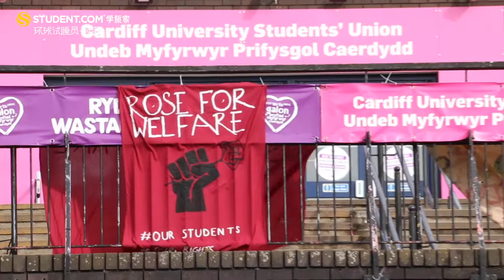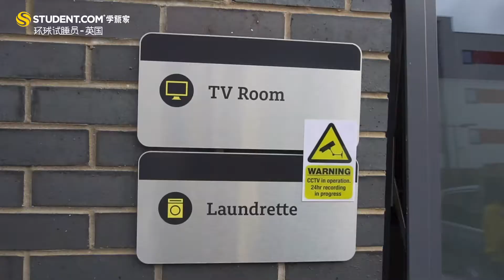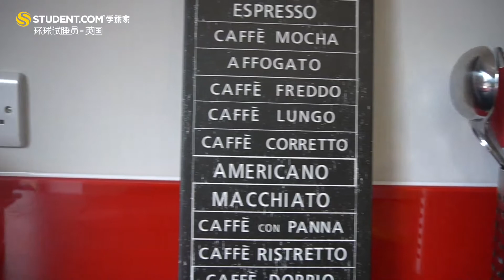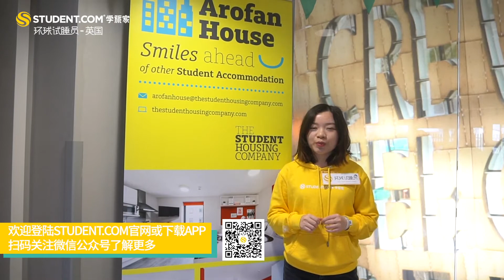Arofan House: Cardiff Student Accommodation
Your student accommodation is minutes from the heart of historic Cardiff, so spend your free time exploring Cardiff Castle and discovering the art and history exhibits at National Museum Cardiff. On the weekend, bring your wardrobe right up to date with a shopping trip to St David’s Dewi Sant, which is packed with big name stores or watch the rugby at Cardiff Arms Park. End your day with cinema, cabaret and crazy golf at Porter’s Cardiff.

Leave your student room Arofan House and walk to Cardiff University in 18 minutes. Stroll to University of Wales in 20 minutes, or jump on the bus and get there five minutes faster. It’s a 14-minute drive to Cardiff Metropolitan University, or you can go by bus in 23 minutes. There’s even bike storage available!